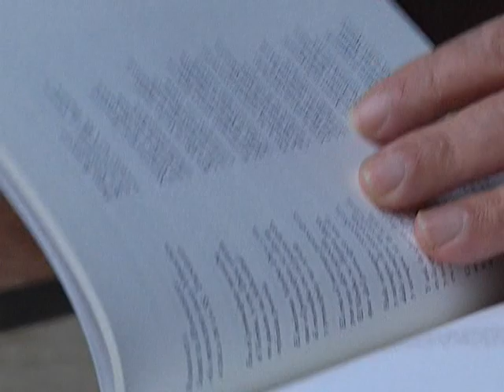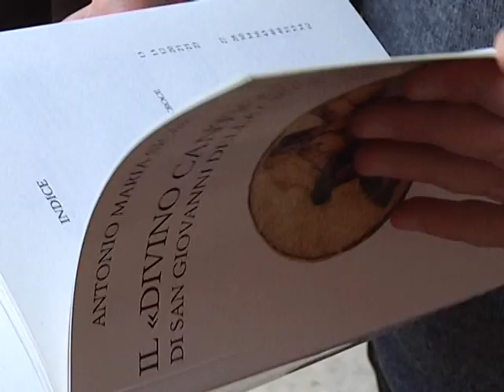Il divino cantico - Padre Antonio Sicari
Alla scoperta di un grande santo, questo lo possiamo fare grazie all'ultimo saggio  di Padre Antonio Sìcari su San Giovanni della Croce, santo carmelitano considerato tra i massimi  poeti d'amore di lingua spagnola, nello stesso tempo uomo di grande profondità spirituale e teologica, dottore della Chiesa.

Intervista a:

P. ANTONIO SICARI
Teologo Carmelitano